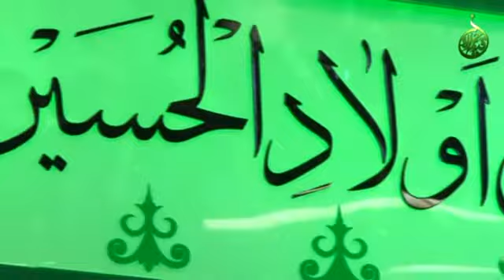حاج منصور ارضی, زیارت عاشورا و روضه امام حسین علیه السلام PART 1